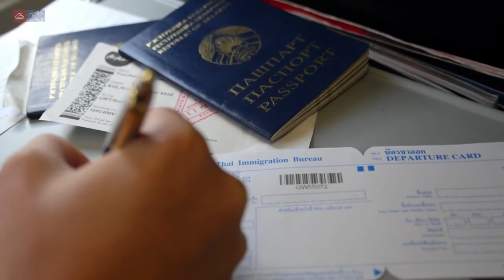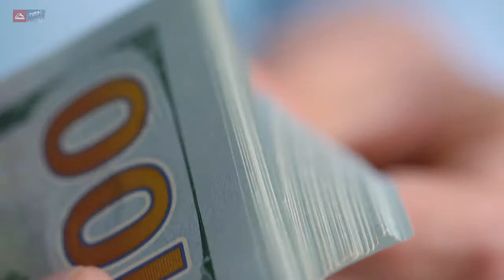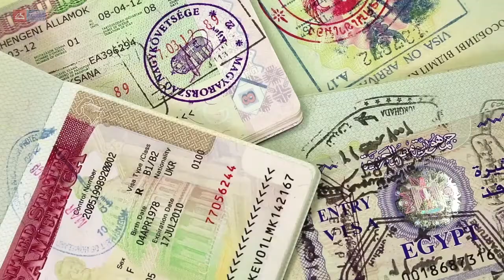Все изменения в карибских программах гражданства за инвестиции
В последние недели произошли большие изменения в программах «Гражданство за инвестиции» некоторых Карибских стран. Поэтому мы решили собрать в одном сообщении всё, на что обязательно надо обратить внимание.

-Сент Китс и Невис
-Сент Люсия
-Доминика

регистрация в Либерленде и Эстонии.

Курсы, без которых не обойдётся ни один предприниматель